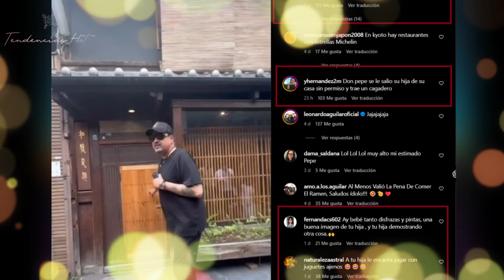¿Lo dijo todo? Pepe Aguilar hace un en vivo para decir algo “tremendamente importante”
Pepe Aguilar reaccionó de manera peculiar ante los rumores sobre el romance entre su hija Ángela Aguilar y Christian Nodal. En una transmisión en vivo en Instagram, Aguilar insinuó que haría una declaración importante cuando llegara a 30 mil espectadores, pero interrumpió la grabación sin hablar directamente sobre el tema. Aunque se esperaba una reacción oficial sobre el romance confirmado entre Ángela y Nodal, Aguilar ha optado por mantener el silencio.